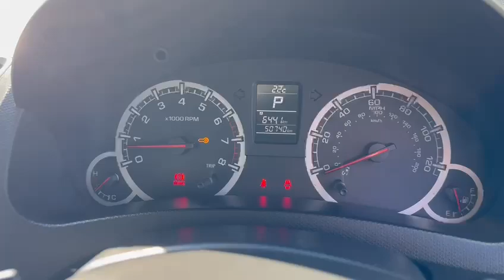Suzuki Swift 1.2 SZ4 Auto Euro 5 5dr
2013 (13)
 31,700 miles
Petrol
Automatic
Blue
1 owner
Car
ULEZ